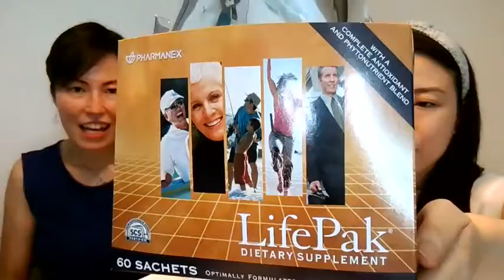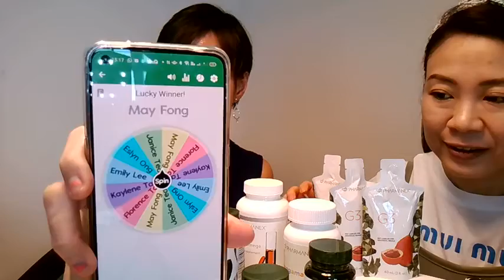Improve your health & Immunity with Pharmanex health supplements (FB Live 20210729)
Let Joanne & Tricia share with you why it is important to take health supplements like Lifepak, g3 juice, Marine Omega, Tegreen, Probio, Reishimax and ageLOC Ultimate anti-aging Duo. Birthday surprise for Tricia at the end of the video too!